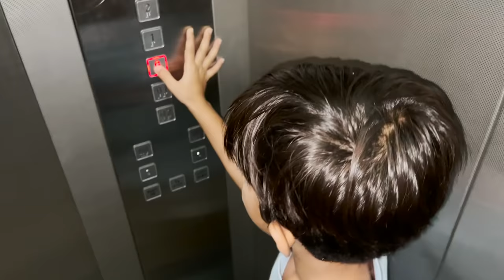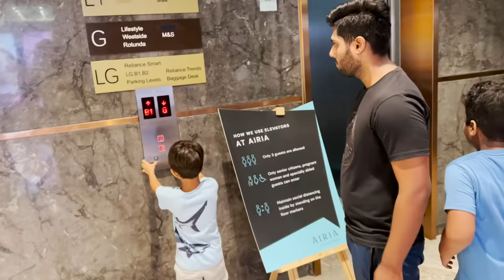Sayansh ko Dinosaur Kha gaya 😱 | Yaatri